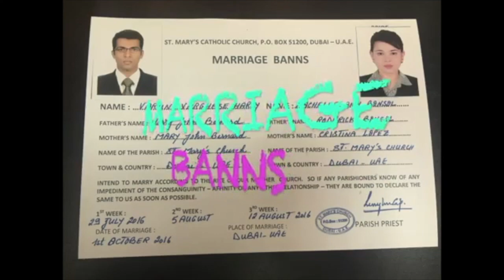OUR WEDDING PREPARATIONS + VIDEO WISHES from FAMILY & FRIENDS | FILIPINO INDIAN FAMILY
Welcome to TEAM INDIALIPPINES Channel. My name is Rachelle and my husband's name is Varun. We are Filipino - Indian Couple since October 2016 and blessed with one beautiful daughter named Anna. Currently residing in United Arab Emirates. We started this vlog to share and cherish our happy moments.